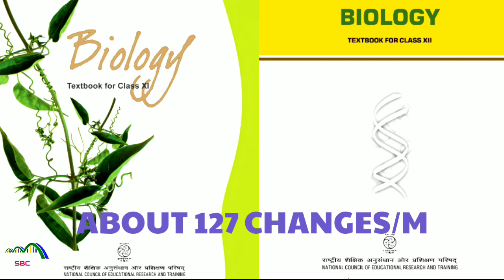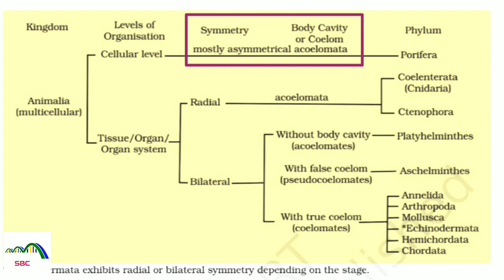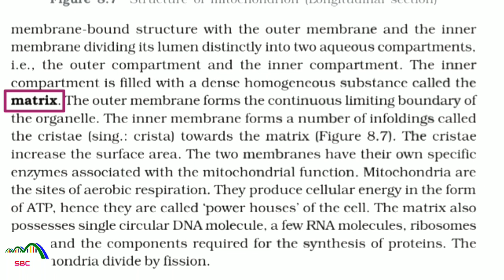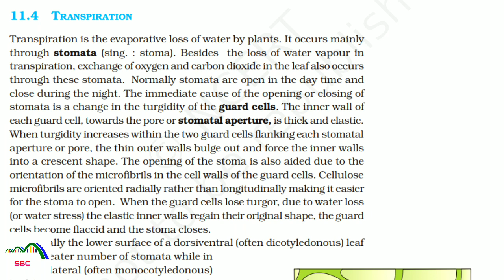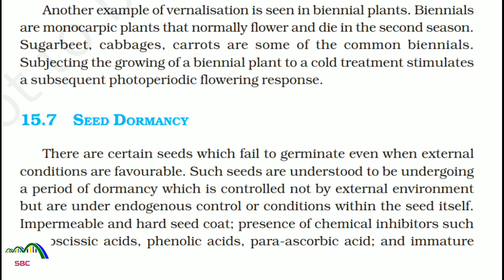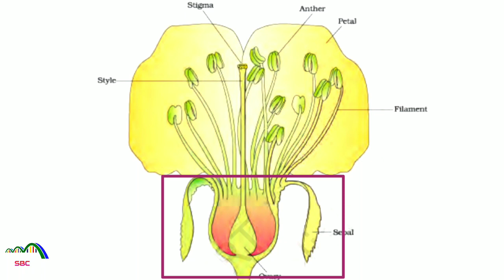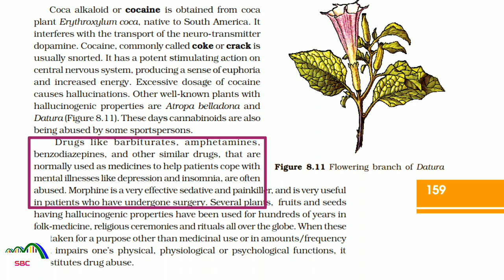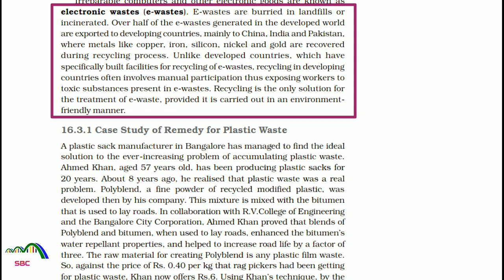NCERT BIOLOGY CHANGES In New Edition For NEET/AIIMS|127 CHANGES/MISTAKES IN OLD NCERT XI-XII BIOLOGY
In this video we will discuss about MORE THAN 127 CHANGES/MISTAKES IN OLD NCERT XI & XII BIOLOGY |
NCERT BIOLOGY CHANGES in new edition for NEET. 127 CHANGES/MISTAKES||

There are many Mistakes have been done in old NCERT Books. Let's Have a Look with Proofs. Thanks.

Buy Books From Here, With Less Prices
LATEST NCERT BOOK CLASS 12 - 👇

LATEST NCERT BOOK CLASS 11 - 👇

ELEMENTARY BIOLOGY VOLUME  2 👇

ELEMENTARY BIOLOGY VOLUME  1 👇

MTG (NCERT at your FINGERTIPS)  👇

NCERT PHYSICS BOOK 👇

*PREPARE NEET (MBBS) EXAM FOR FREE!*

Hello future doctors! Here is a Playlist of 54 Free MCQs Test Series. Watch 👁 👁 if you haven't yet. 👇🕵